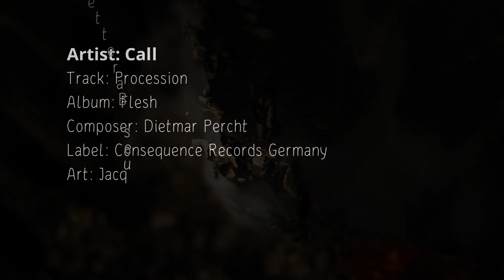Call - Procession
So nehm' ich denn die Finsternis
Und balle sie zusammen
Und werfe sie, so weit ich kann,
Bis in die großen Flammen,
Die ich noch nicht gesehen habe
Und die doch da sind – irgendwo...

So I'll take the darkness
And clump them together
And throw it as far as I can
To the great flames
I haven't seen it yet
And they are there - somewhere...

Alors je vais prendre l'obscurité
Et les regrouper
Et jette-le aussi loin que je peux
Aux grandes flammes
Je ne l'ai pas encore vu
Et ils sont là - quelque part...

Entonces tomaré la oscuridad
Y agruparlos
Y tirarlo tan lejos como pueda
A las grandes llamas
No lo he visto todavia
Y ellos están allí, en algún lugar...           Paul Scheerbart (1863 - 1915)

Artist: CALL
Track: Procession
Album: Flesh
Composer: Dietmar Percht
Label: Consequence Records Germany